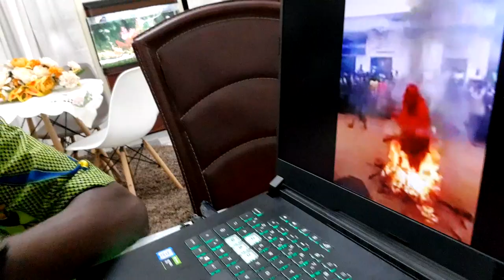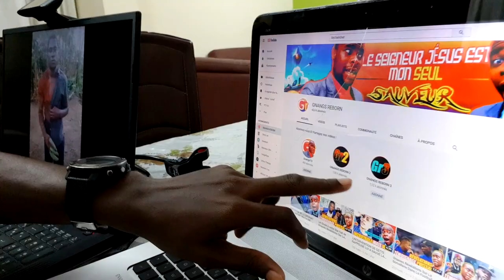TOP 4 DES CHOSES MYSTÉRIEUSES FILMÉES